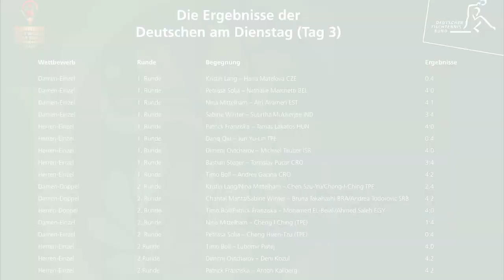WM 2019: Rückblick Tag 3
Am dritten Tag der Tischtennis-Weltmeisterschaften in Budapest ging es
in den ersten beiden Einzelhauptrunden erstmals ans so richtig Eingemachte.
Insgesamt 17 mal mussten die DTTB-Starter im Doppel & Einzel an die Tische.